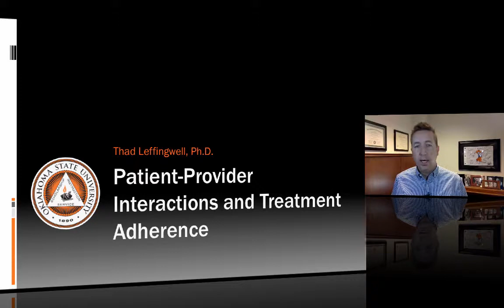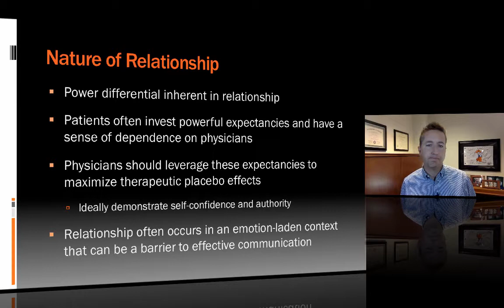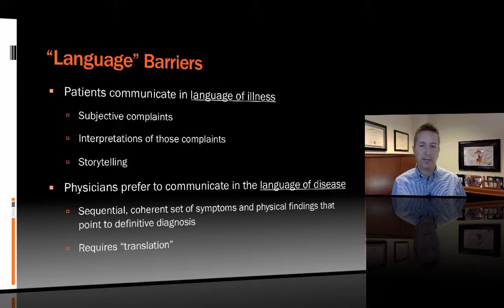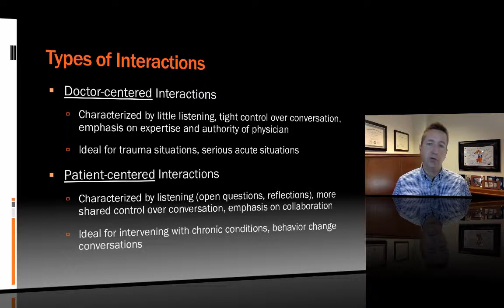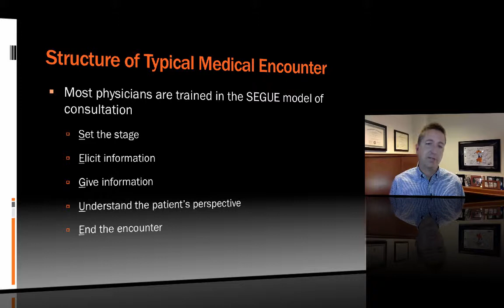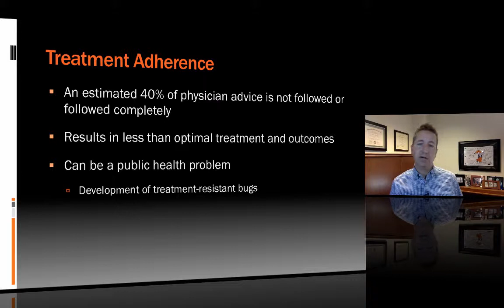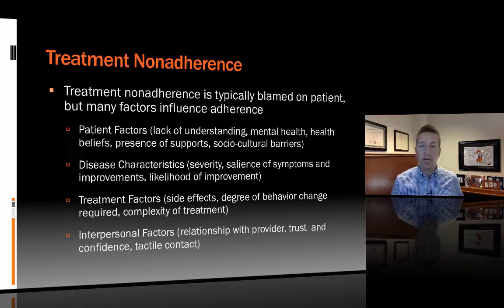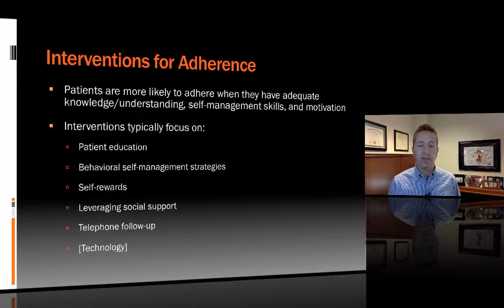Lecture 13.2: Communication and Adherence VIDEO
Table of Contents:

01:58 - Nature of Relationship
03:01 - “Language” Barriers
04:36 - Types of Interactions
05:58 - Setting for Interactions
06:54 - Structure of Typical Medical Encounter
08:27 - Treatment Adherence
09:37 - Treatment Nonadherence
12:45 - Interventions for Adherence
14:04 -